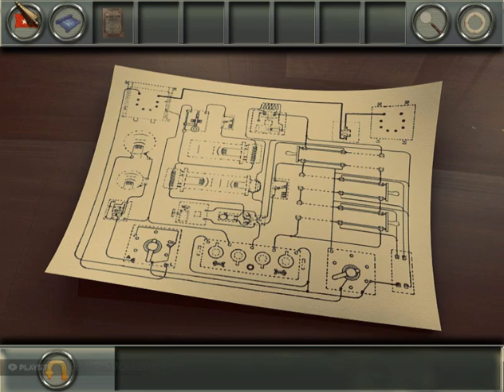Elsianna Plays: Hidden Mysteries- The Fateful Voyage-Titanic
106 years later, prepare to travel back in time to 1912 as we explore the luxurious rooms, and the tragic history of the illfated ocean liner, the RMS Titanic, Enjoy.